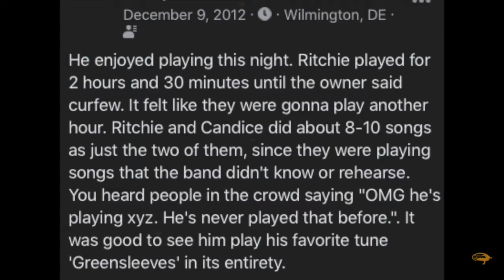Ritchie Blackmore Guitar Solo 🎸 Fender Strat ⚔️ Blackmore's Night ⚔️ live 2012 Wilmington ​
Rare video from Blackmore's Night concert at World Cafe Live at The Queen in Wilmington, Delaware on December 9, 2012. It was a fantastic show. Ritchie Blackmore and Candice Night played for 2 hours and 30 minutes. They took song requests from the audience, played Christmas songs, "Soldier of Fortune" and "I Got You Babe" by Sonny and Cher.

Are there any other videos from this night? Please comment

This video clip is one of Ritchie Blackmore's electric guitar solos with his Fender stratocaster from this evening. Ritchie used his strat on two songs this night.